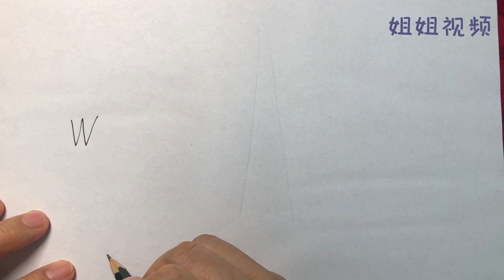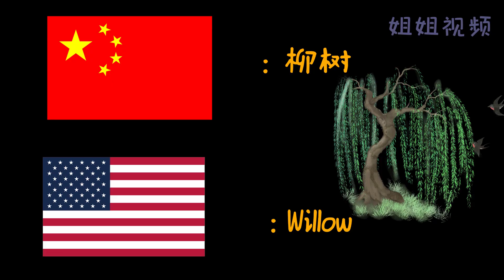English and Chinese ：W